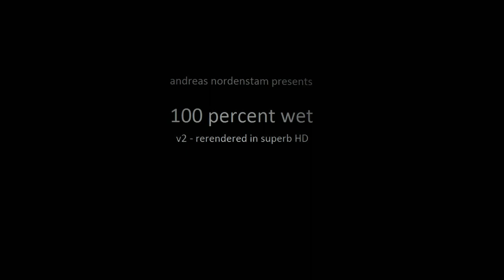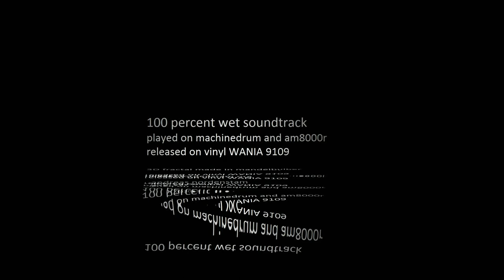100 percent wet v2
3D fractal music video in full 1080p
Soundtrack released on vinyl WANIA 9109 november 2013
Video previously released in much lower detail. Now rerendered over 8 months at insane 5760*3240 resolution for superb 1080p end result